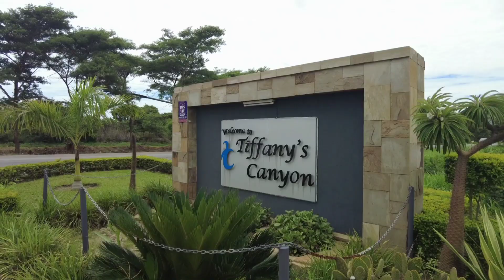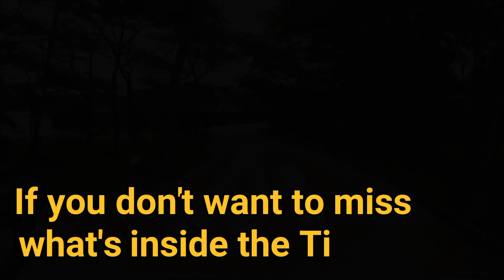Tiffany's Canyon | The Best Picnic Spot in Zambia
Tiffany's Canyon is The Best Place For Picnic In Lusaka Zambia and this is most visiting place in lusaka 2022

In this video you will see what's in the Tiffany